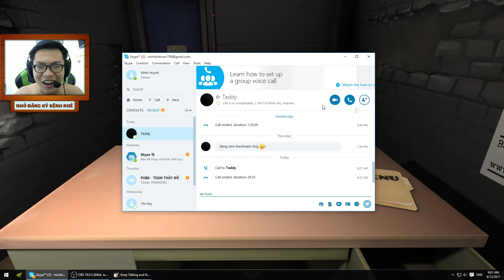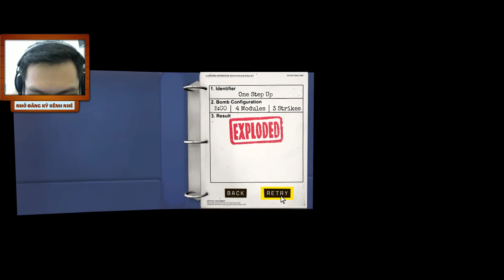#01 GỠ BOOM CÙNG TEDDY KEEP TALKING AND NOBODY EXPLODES - MINH KÍNH CẬN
- Đây là trò chơi phối hợp giữa 2 người để tìm cách phá boom. Một người đóng vai nạn nhân, 1 người đóng vai người hướng dẫn dựa theo thông tin, mô tả của người kia. Người hướng dẫn sẽ k dc quyền nhìn thấy quả boom mà chỉ dựa vào mô tả. Level game sẽ ngày càng khó. Và mỗi lần Fail, quả boom sẽ thay đổi kết cấu mới.
Đây là 1 game coop cực kỳ vui cho anh em thư giãn, giải trí.
CHƠI KEEP TALKING AND NOBODY EXPLODES CÙNG TEDDY